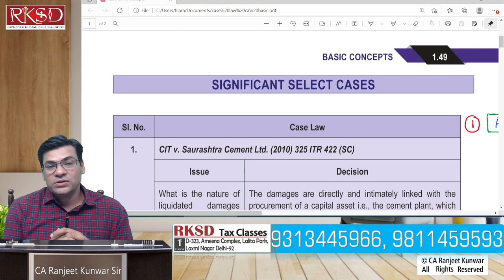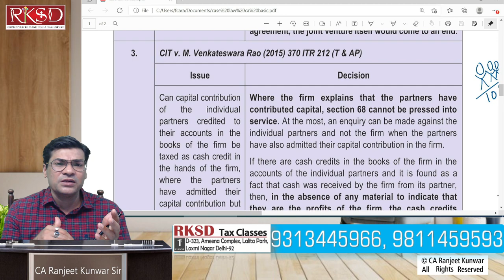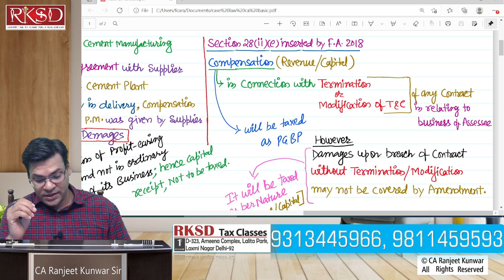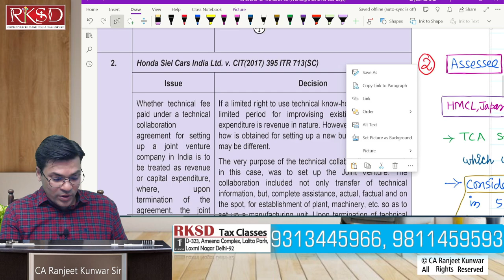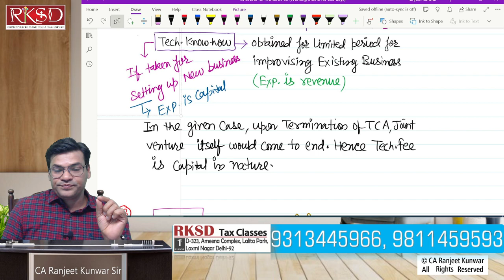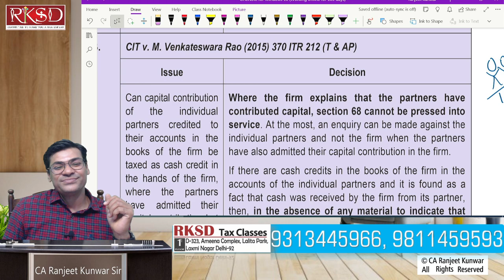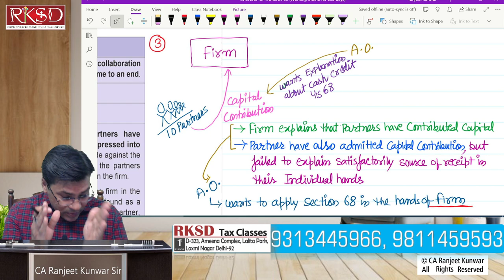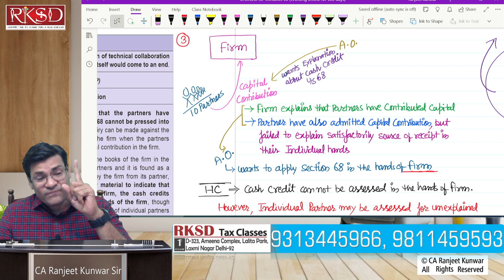CA FINAL | CASE LAWS OF DIRECT TAXES | TOPIC - BASIC CONCEPTS | NOV-22 | CA RANJEET KUNWAR SIR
It is a lecture providing Case laws of Direct taxes under chapter 'Basic Concepts', taken from Study Material of ICAI. Most important for students of CA Final.

For PD and Face to Face Classes; CONTACT..
RKSD TAX CLASSES; 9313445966, 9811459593
Just joined Twitter.Follow me up for more and new updates about Taxation